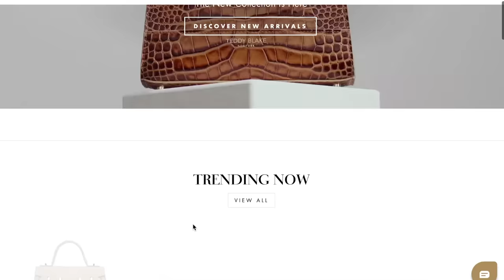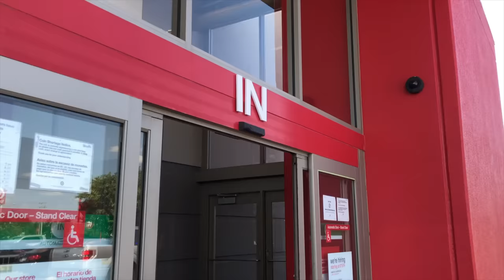VLOG | Cutting my Hair + Getting Curtain Bangs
hi ♡ I cut my hair!!

I finally cut my hair SHORT! It was SOOO long before. What do you guys think? I think I LOVE it -- it's definitely something different. Im debating if I should go shorter, or get more layers?
Plus I love my bangs, they're for sure my fav! It gives me a soft romantic vibe.

Also, if you guys have any questions, let me know!

save money!